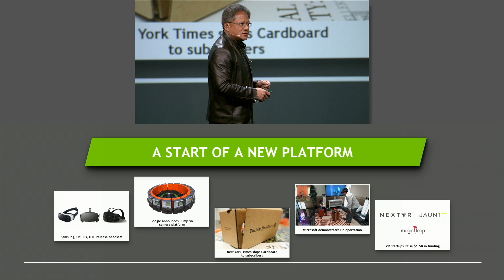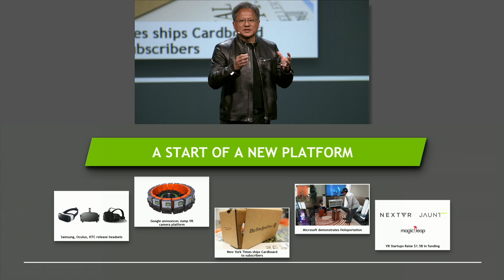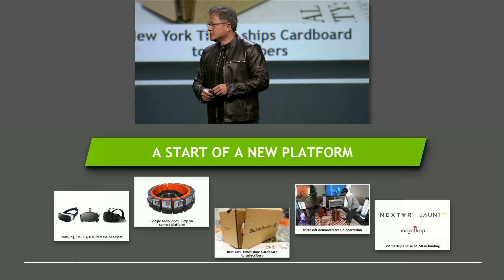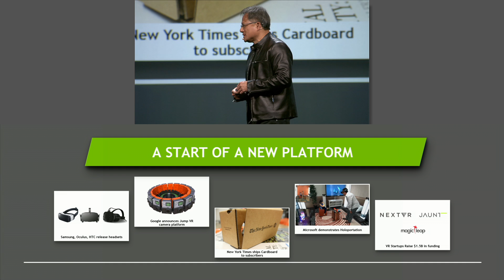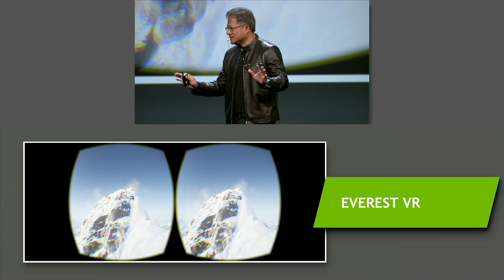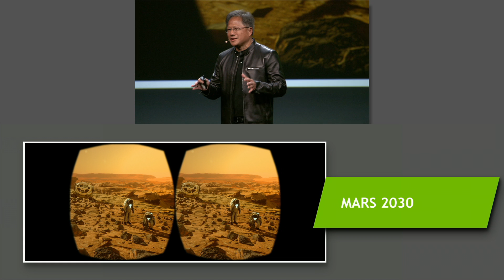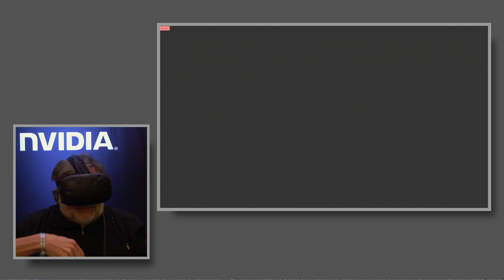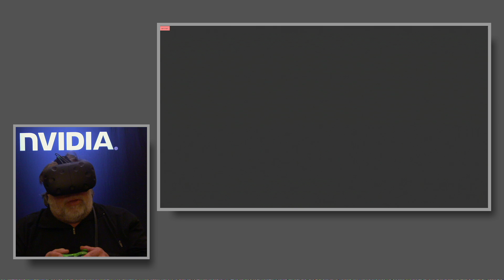GTC 2016: Virtual Reality: Start of a New Platform (part 2)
NVIDIA CEO Jen-Hsun Huang describes how virtual reality will change the world, including showing spectacular VR demos of Mount Everest and Mars, with special guest Steve Wozniak, at the GPU Technology Conference.